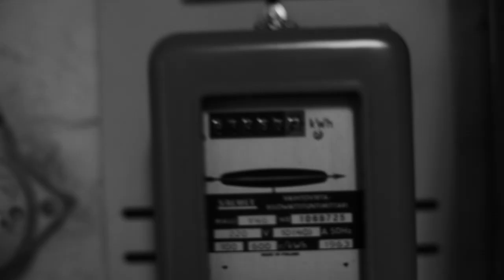Welcome to Karusoma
Directed and edited by Sebastian Dannberg. Music by Brother Firetribe. Used by permission.